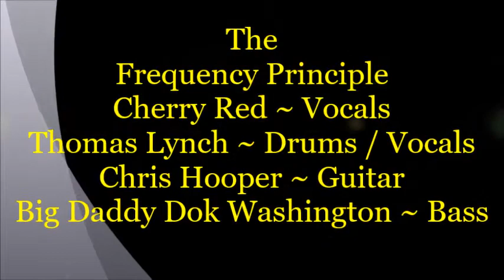Toolshed The El Dorado ~ The Frequency Principle - 3 / 23 / 2016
Description ~ Toolshed The El Dorado Blues ~ Funk & Jazz Jam. Guest Band - The Frequency Principle - Cherry Red ~ Vocals  -  Thomas Lynch ~ Drums / Vocals  -  Chris Hooper ~ Guitar / Vocals  -  Big Daddy Dok Washington ~ Bass Guitar.  Cherry Red & the guy's rocking The El Dorado Jam with a nice set. Sorry i had to leave the camera for 2 min and left it on Chris & not Cherry about 9 min into the video. My Apologies to Cherry Red.